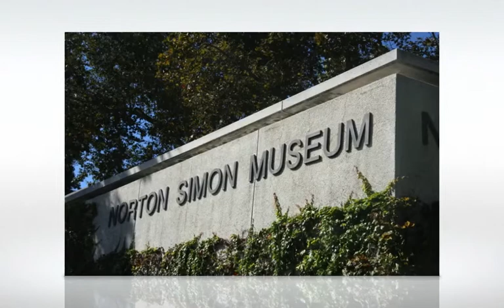Norton Simon Museum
The Norton Simon Museum is known around the world as one of the most remarkable private art collections ever assembled. Over a thirty-year period 20th-century industrialist Norton Simon (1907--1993) amassed an astonishing collection of European art from the Renaissance to the 20th century and a stellar collection of South and Southeast Asian art spanning 2,000 years.Photos: Birgitta & Ron Yeo